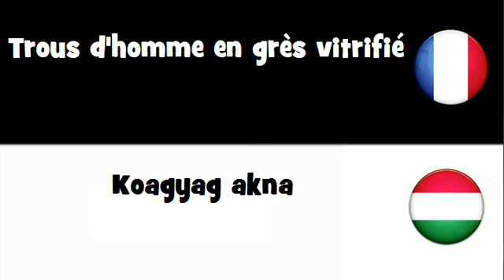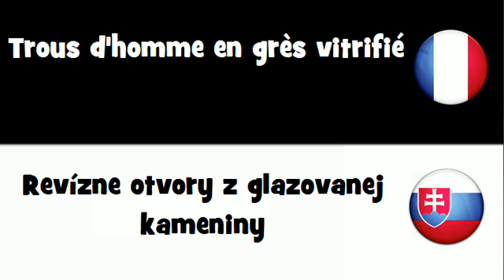VOCABULAIRE EN 20 LANGUES = Trous d'homme en grès vitrifié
frenchwithvincent VOCABULAIRE EN 20 LANGUES = Trous d'homme en grès vitrifié